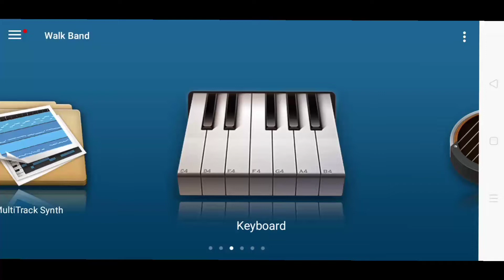classmates movie l bgm piano l walk band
Google Play
Walk Band - Multitracks Music
Walk Band is a music studio app - a toolkit of virtual musical instruments for music maker. ☆ 50M+ Downloads Musical Instruments App.